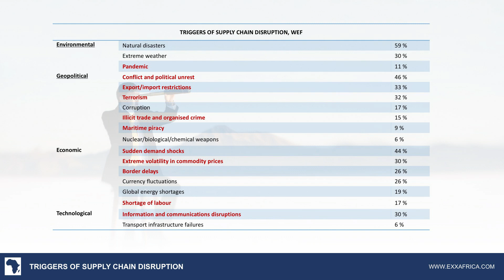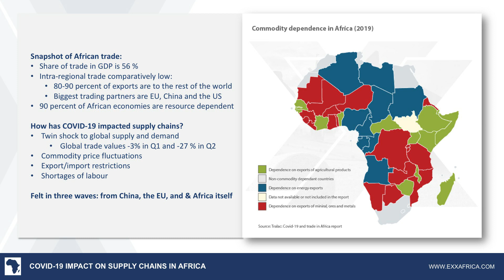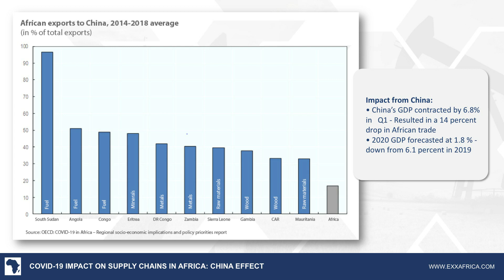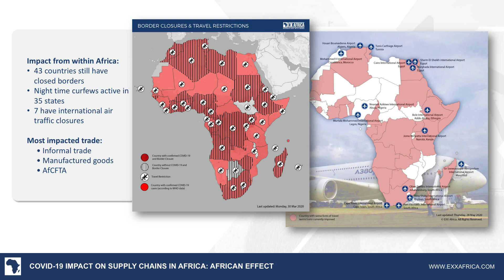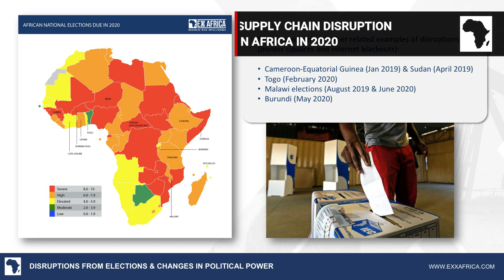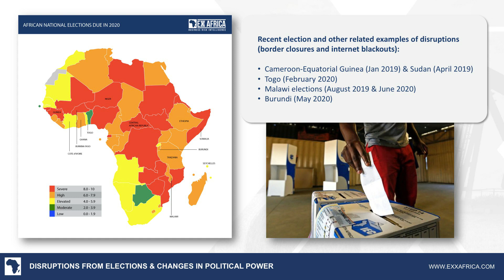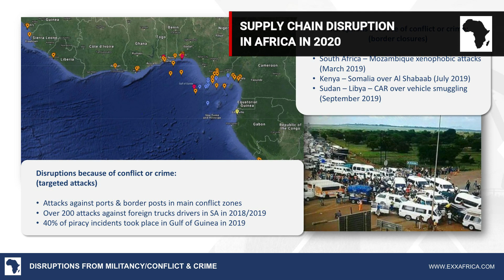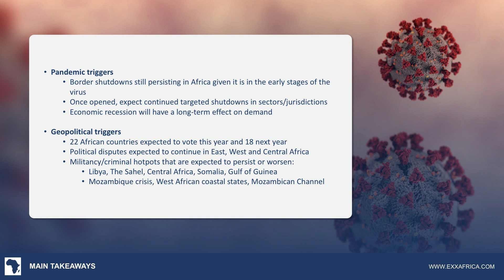Supply Chain Disruption in Africa in 2020